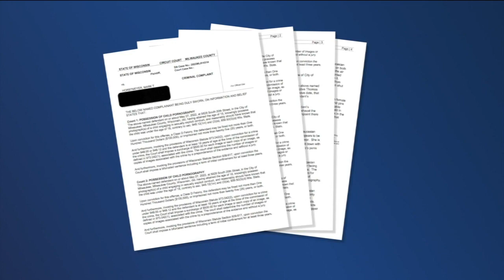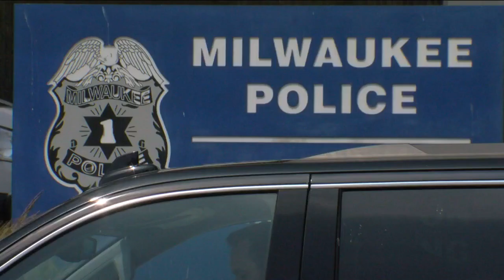WISCONSIN: Child Pornography Charges For Officer Mark Horstmeyer Of Milwaukee Police Department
On May 27 2022, a search warrant on Horstmeyer's residents was executed. The complaint says "the defendant's electronics were seized and forensically analyzed." The electronics included five photos of children in inappropriate poses and varying states of clothing.